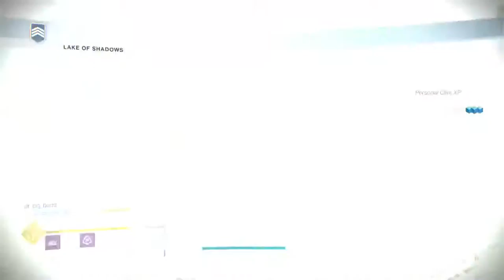Destiny 2 Grind